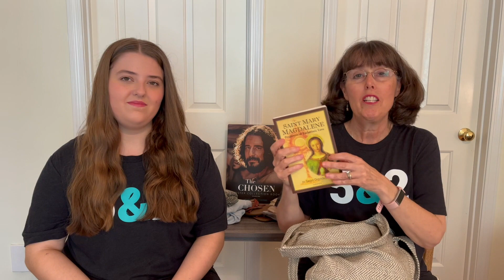Movie Set Extras || Final Costumes For The Chosen! Plus What's In Our Chosen Bags?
We are heading out soon to be movie set extras for The Chosen TV show's epic Feeding of the 5,000 (F5K)! Today we're sharing our final costume picks (officially Chosen approved), plus what we plan to take on set with us the day of filming. We are trying to beat the Texas heat while enjoying the sights and sounds of a movie set as two extras from afar. What are we wearing and what's in our Chosen bags? Come and see!

Nunn Hydration Tablets:

Solar Umbrellas:

Handheld fan:

Insect Repellent:

Sun Guard:

Cooling Towels: